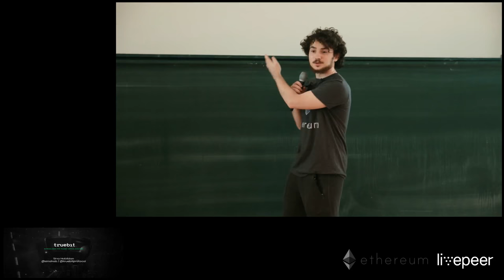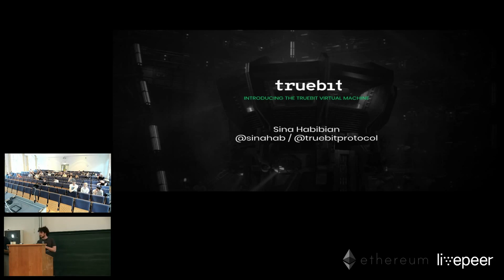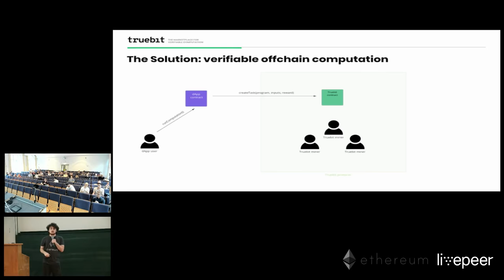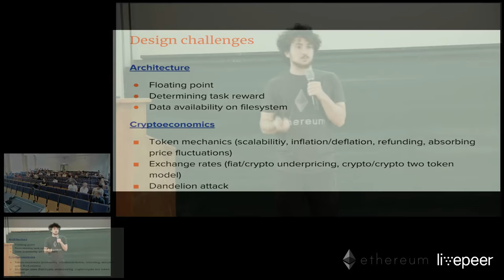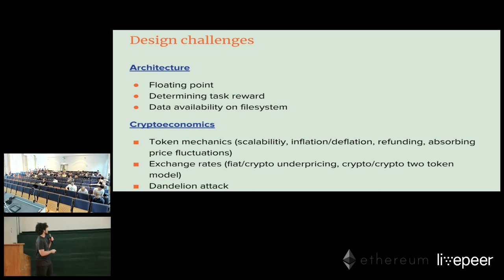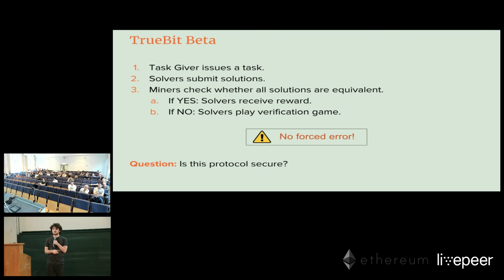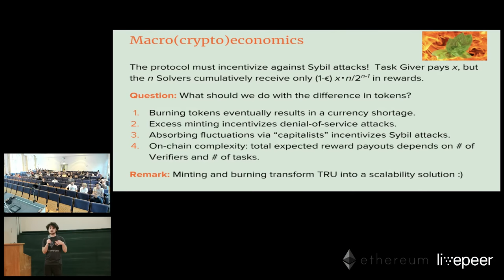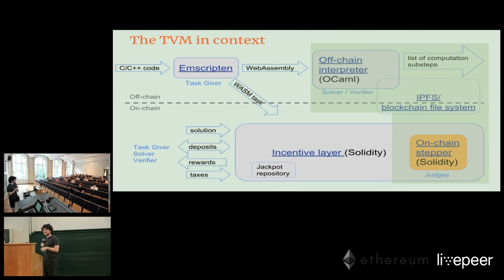An overview of the Truebit architecture and incentive structure - Harley Swick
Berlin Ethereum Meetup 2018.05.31